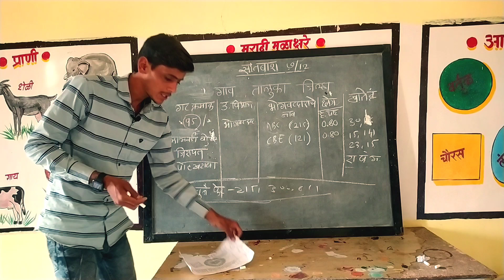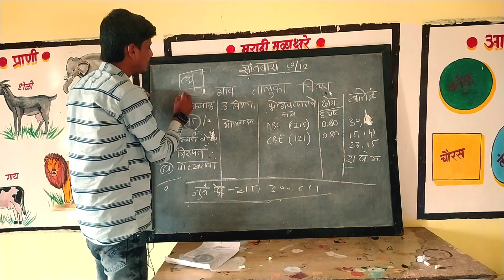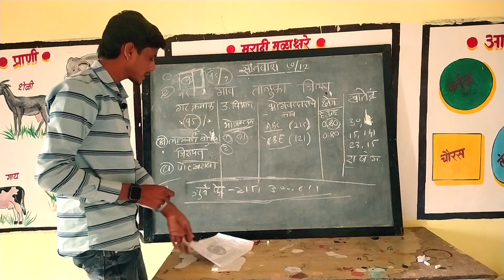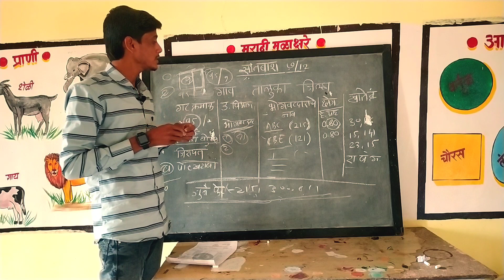7/12 उतारा सोप्या पद्धतीने समजून घ्या. सविस्तर 7/12 वाचन/understand 7/12 utara in simple explanation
7/12 उतारा सोप्या पद्धतीने समजून घ्या. सविस्तर 7/12 वाचन/understand 7/12 utara in simple explanation yuvashetkarivarg online7/12 सरकारी माहिती

नमस्कार मित्रांनो आपलं मनापासुन स्वागत माझ्या youtube चॅनल वरती ज्याच नाव आहे युवा शेतकरी वर्ग.
या चॅनल च्या माध्यमांतून युवा शेतकऱ्यांचे प्रश्न अडचणी सोडवण्याचा प्रयत्न करत आहोत
मी चंद्रसिंह अंगदराव खोसे आपणास विनंती करतो की आपण नक्की शेती संदर्भात काहीही अडचण असल्यास माझ्याशी संपर्क करा.

related
सातबारा उताऱ्यावर असणाऱ्या सर्व बाबींवर सविस्तर चर्चा.
सातबारा विषयी महत्वाच्या बाबी.
7/12 फरक.
गट क्रमांक माहिती.
सर्वे नंबर माहिती.
भोगवतदार वर्ग माहिती.
भुधारण पद्धती.
हेक्टर प्रती आर गुंठा
जमीन प्रकार
पोटखराब क्षेत्र
फेरफार माहिती.
खाते नंबर माहिती.